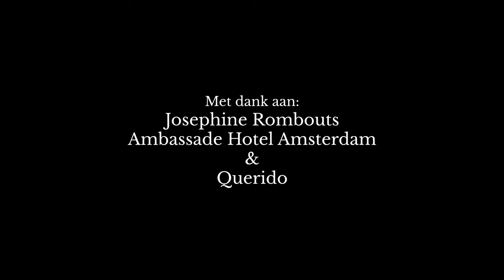Vragen Aan - Josephine Rombouts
Josephine verlaat huis en haard om een nieuw leven op te bouwen als huishoudster op een kasteel in de Schotse Hooglanden. Het lijkt Downton Abbey in de eenentwintigste eeuw wel. Uiteindelijk besluit Josephine haar ervaringen op te schrijven, wat resulteert in de geweldige Cliffrock Castle reeks. Inmiddels is boek nummer vier uit, waar intimiteit, lust en verlangen centraal staan.

Josephine leaves her home in the Netherlands to start a life as a housekeeper at a castle in the Scottish Highlands. It is like Downton Abbey in the twenty-first century. Josephine decides to write all her experiences down, resulting in the amazing Cliffrock Castle series. Her fourth book has recently been published, which focuses on intimacy, lust and desire.